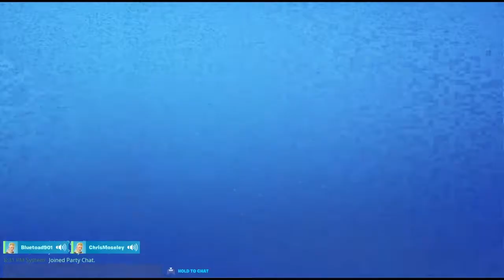Fortnite mythic storm king defeated!!!!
Best group I have found on discord. Took us 5-6 hours